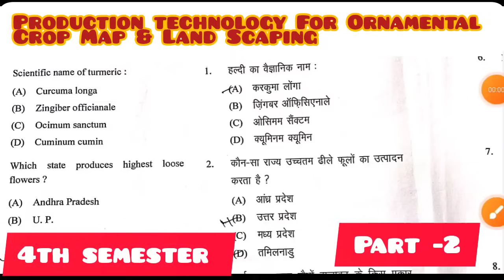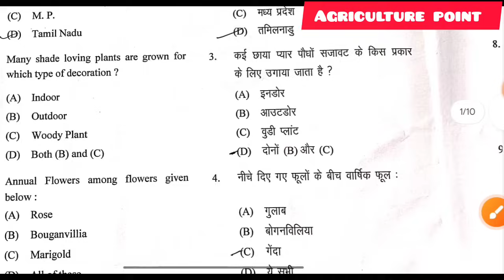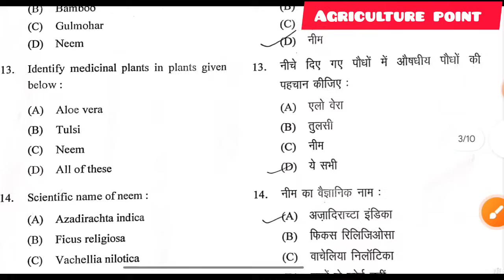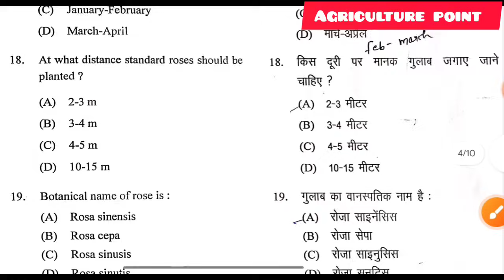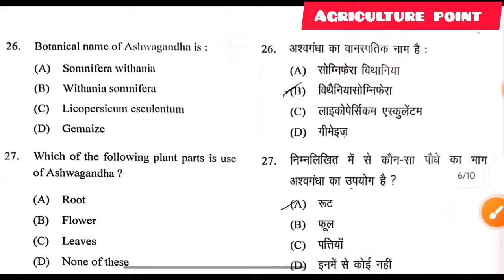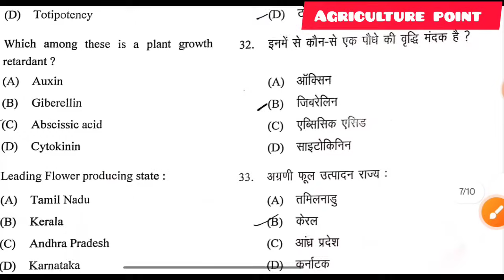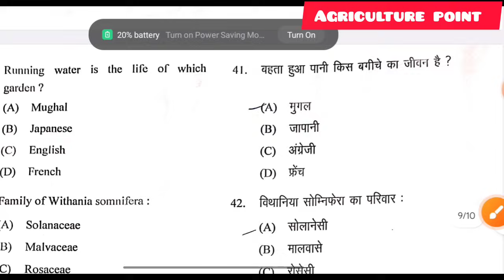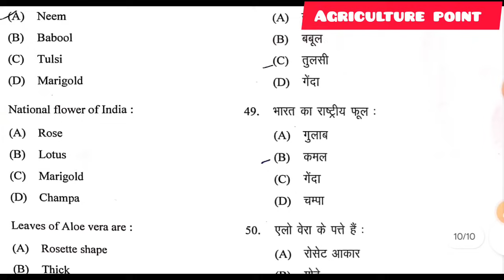production technology For ornamental Crop Map & Landscaping mcqs b.sc(Hons) Agriculture objectives